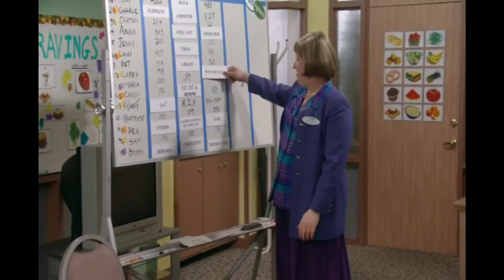TRY NOT TO LAUGH or GRIN: Funny British Comedy Sketches Edition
Snapchat and Instagram coming at 10k